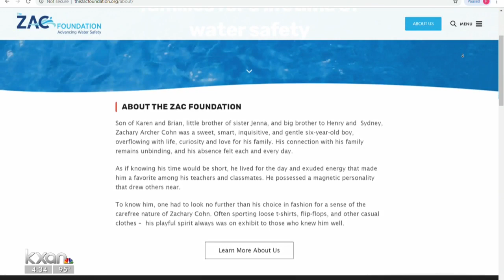Parents of toddler who drowned, say Austin children need to learn water safety in school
KXAN's Sally Hernandez has an in-depth interview with the ZAC Foundation's executive director.